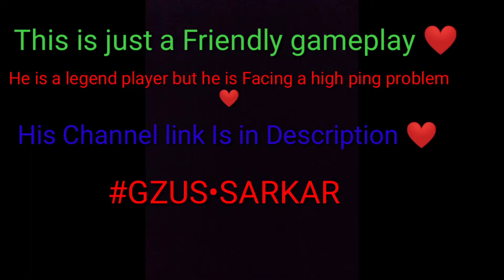PC Player Vs Mobile Player 🔥 || GZUS - सरकार VS SABIN SARKAR 🔥 || BLINDER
This is just a friendly Gameplay So please Don't be Serious Coz I play this game just for Fun Hope You guys Enjoyed.
Device :- Redmi Note8 Pro (8/128)
DPI :- 392

 Free Fire Top Country 1.Garena Free Fire Indonesia Live
2.Garena Free Fire Brazil Live
3.Garena Free Fire Brasil Live
 4.Garena Free Fire India Live
5.Garena Free Fire Singapore Live
6.Garena Free Fire Thailand Live
Inspiration-Apalepato,Ruokff,White444

CONFIGURACIÓN PERFECTA para SAMSUNG A3,A5,A6,A7,J2,J5,J7,S5,S6,S7,S9,A10,A20,A30,A50,A70 // FREEFIRELAPTOP-ASUS ROG STRIX G7
🖐️ Tags Ignore 🖐️